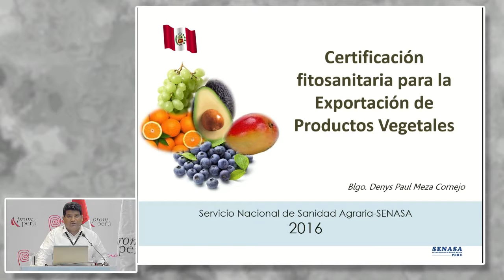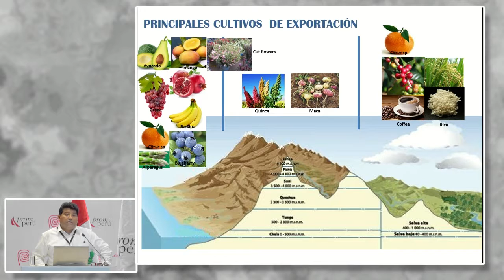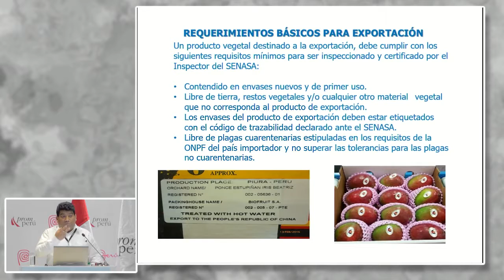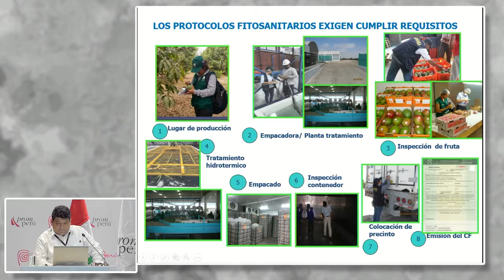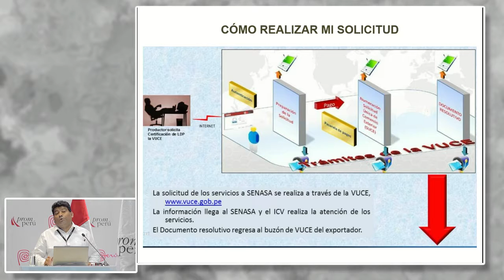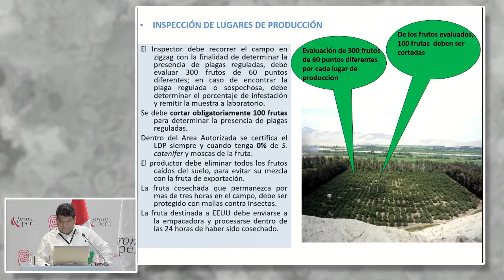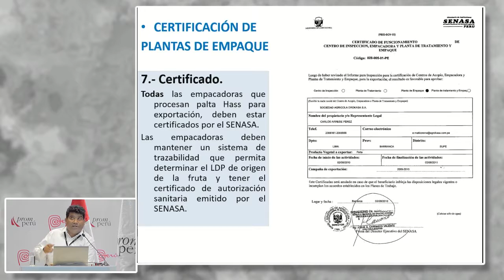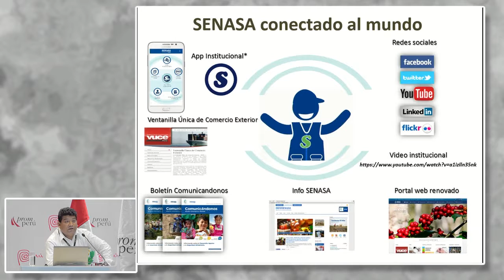Certificación fitosanitaria. MEZA, Denys [07 de diciembre de 2016]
Conferencia del Seminario Miércoles del Exportador PromPerú:
"Certificación fitosanitaria para la Exportación de Productos Vegetales"

MEZA, Denys
SENASA

PromPerú